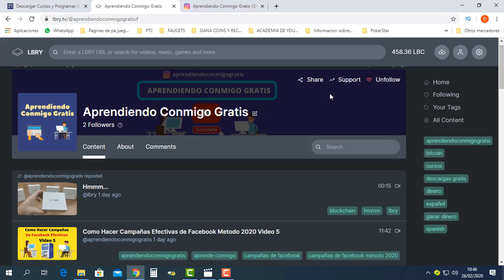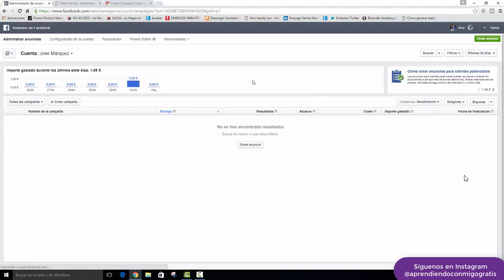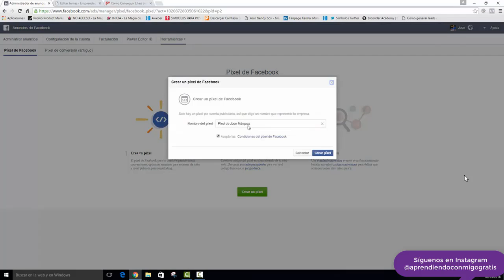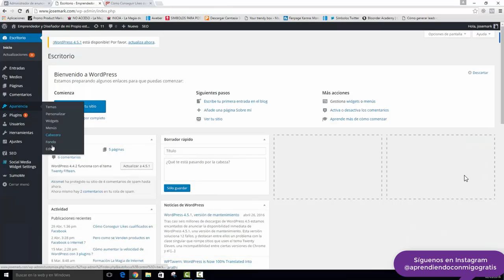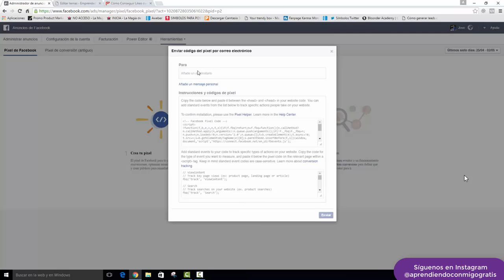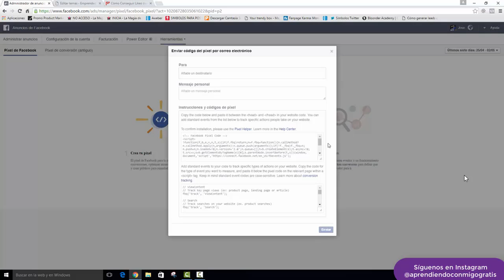Como Hacer [Campañas de Facebook Efectivas] Metodo 2020 Video 10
Conozca el Robot de Facebook que ayudo a Vender mas de 9000$ en 30 días:

Aqui te Comparto el Curso de Facebook Ads 2020 totalmente GRATIS